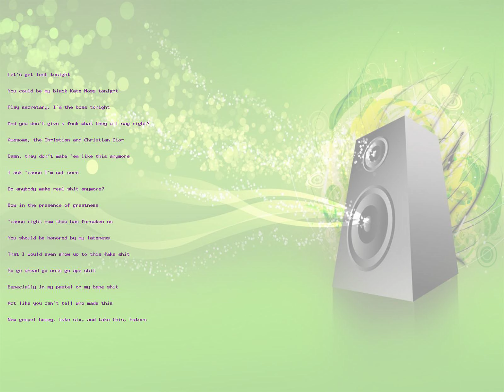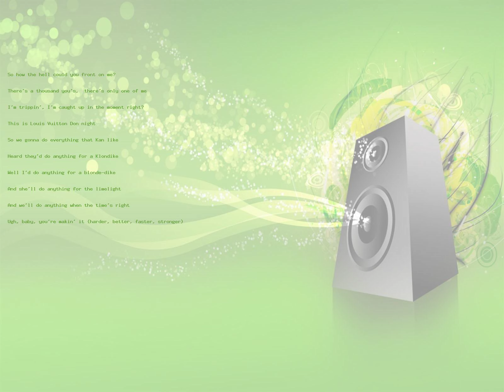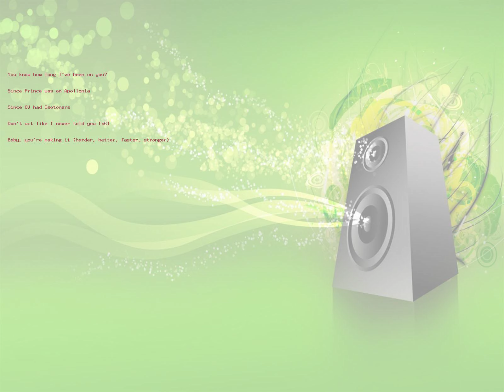Daft Punk Harder Better Faster Stronger Lyrics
By clicking on the above link you can make lots of money online.